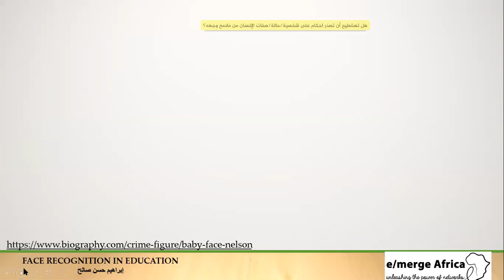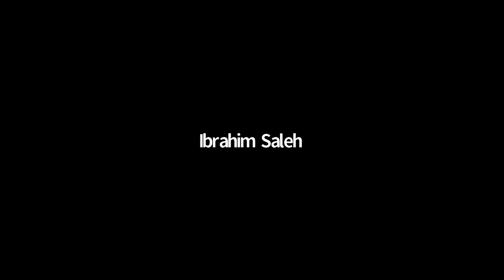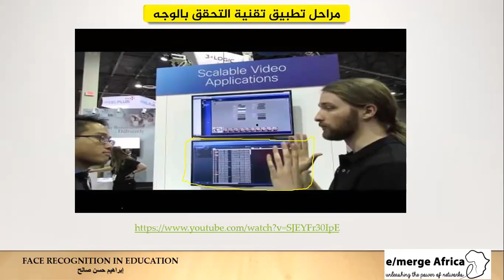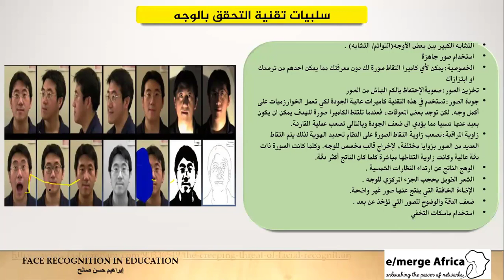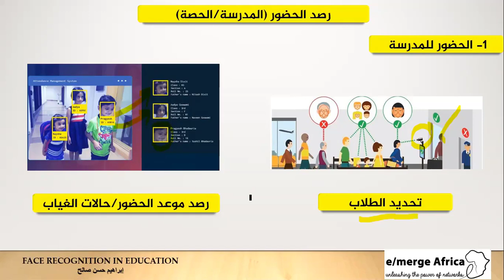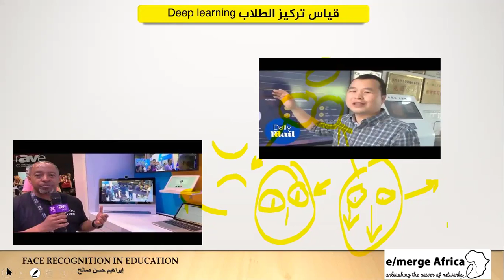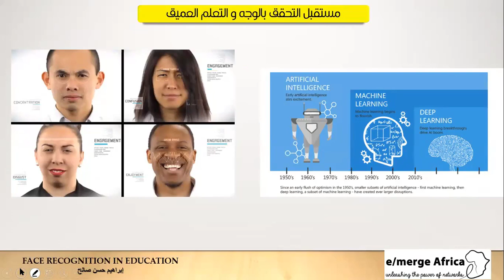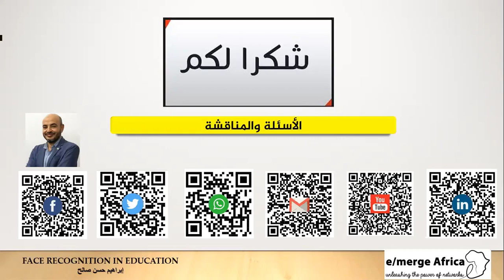Arabic event: Face recognition in Education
Presenter: Ibrahim Hassan Saleh, E-learning & Training ExpertTraining and Quality Supervisor at Classera Inc, Saudi Arabia